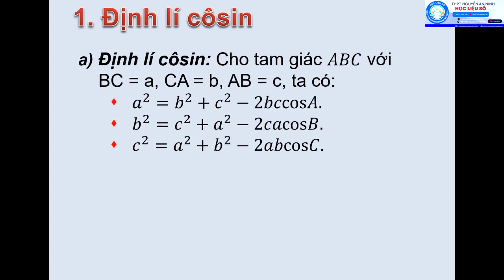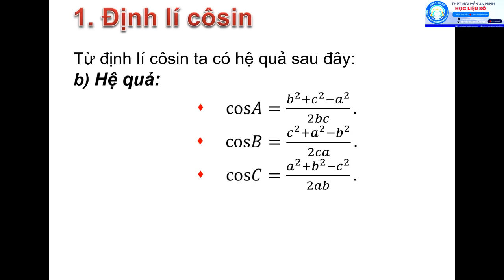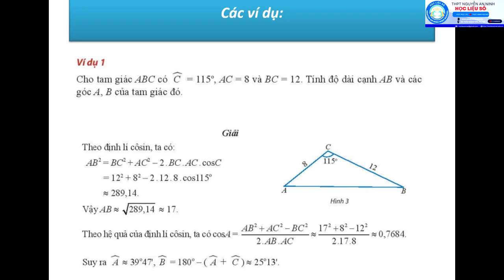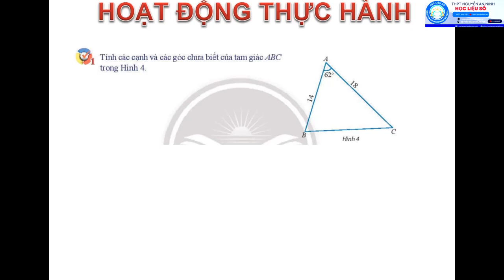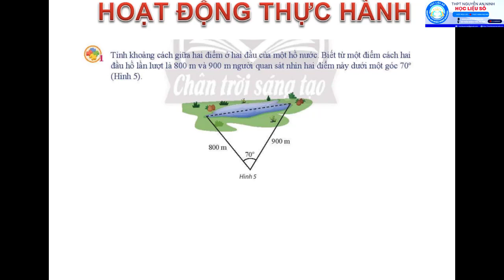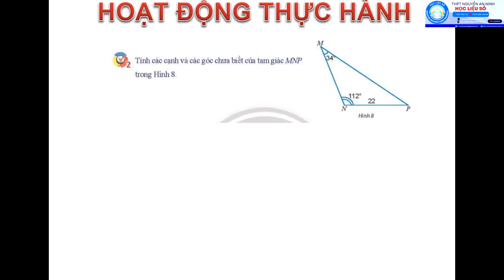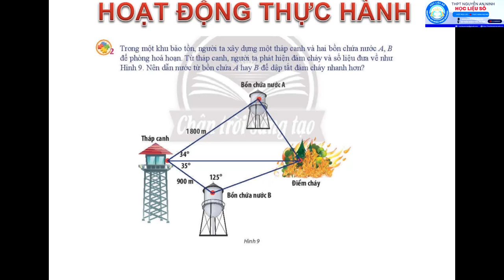TOÁN - KHỐI 10 - ĐỊNH LÝ COSIN VÀ ĐỊNH LÝ SIN - TIẾT 1